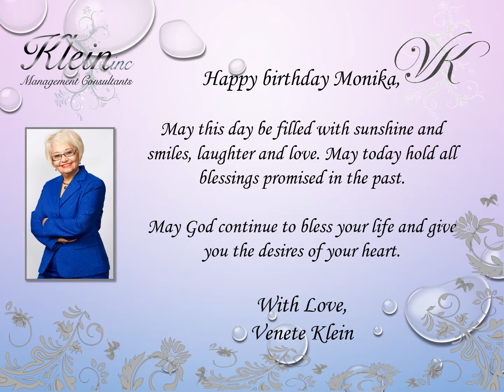Happy Birthday Monika